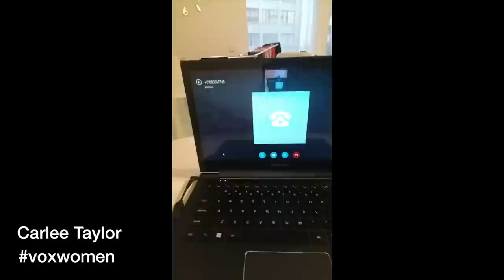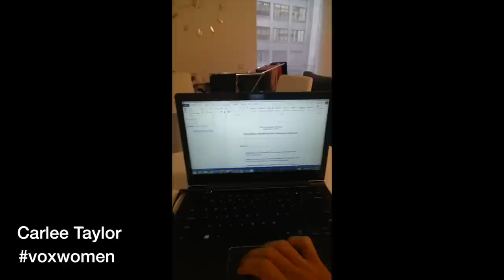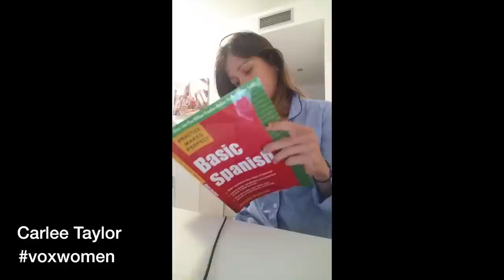Carlee Taylor talks us through her morning routine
Follow Carlee on @carleetaylor1